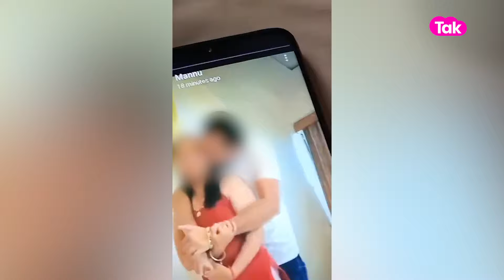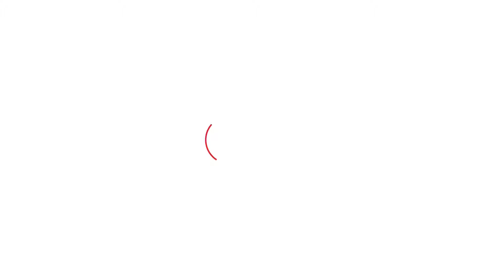Muslim યુવકે યુવતી સાથે દુષ્કર્મ કરી Hindu યુવક સાથે પરણાવીએ આરોપી Ronak Patel ની થઈ ધરપકડ | GT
Muslim યુવકે યુવતી સાથે દુષ્કર્મ કરી Hindu યુવક સાથે પરણાવીએ આરોપી Ronak Patel ની થઈ ધરપકડ

લવ જીહાદ Caseમાં દુષ્કર્મ આચારનાર Assim બાદ તેનો મીત્ર Ronak Patel ની ધરપકડ

ખેરગામમાં આતંક મચાવી રાખનાર અને હિન્દુ સગીરાને પ્રેમ જાળમાં ફસાવી દુષ્કર્મ આચારનાર અસીમ સામે ખેરગામમાં રોષ ફાટી નીકળ્યો હતો. ત્યારબાદ જિલ્લા પોલીસ દ્વારા કડક પોલીસ બંદોબસ્ત સાથે ખેરગામ બજારમાં આરોપી અસીમનો સરઘસ કાઢ્યું હતું.